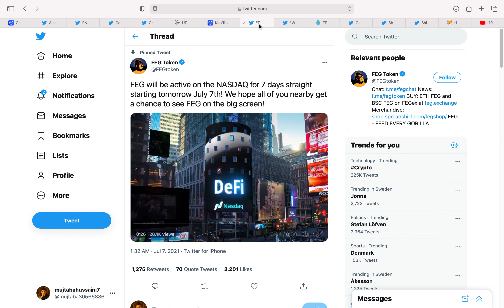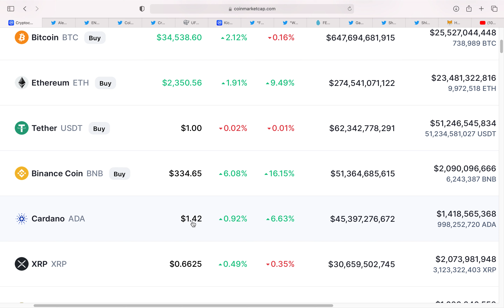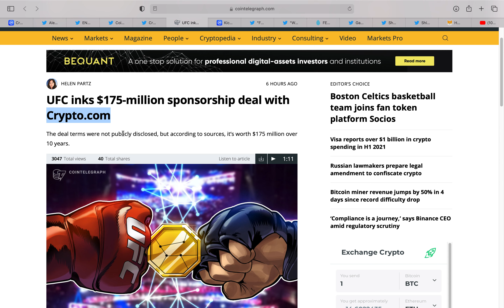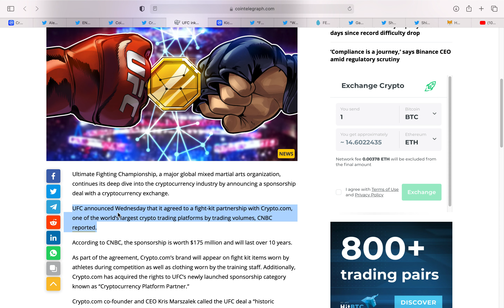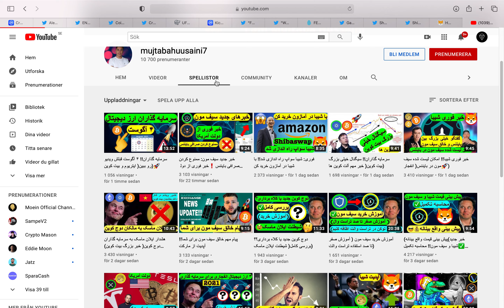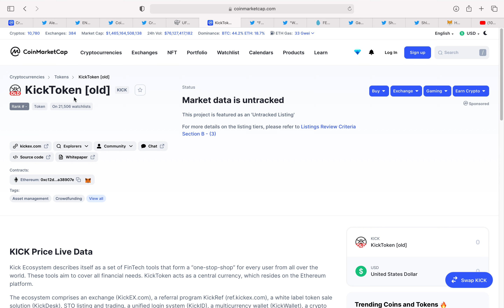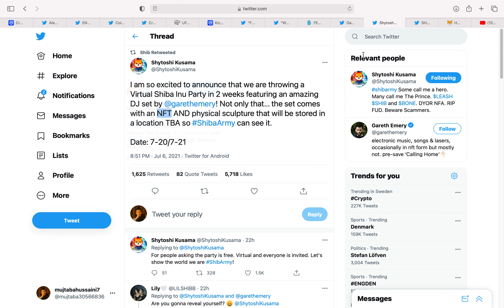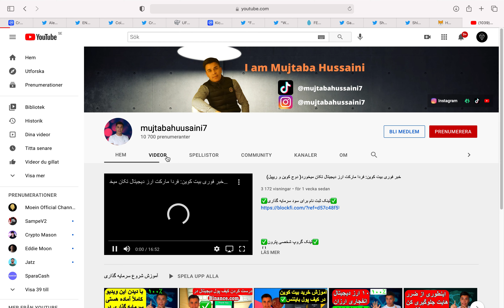خبر مهم شیبا هفته بعدی!! کلاه برداری کیک توکن!! UFC واردی دنیای ارز دیجیتال شد🥊